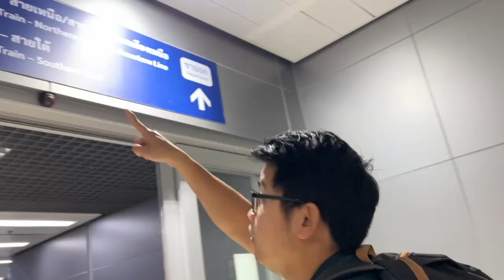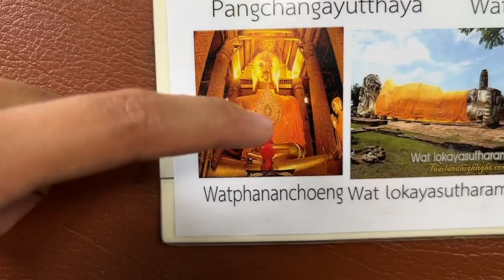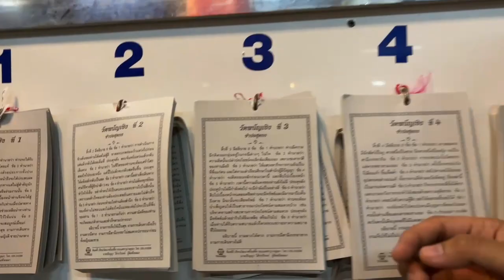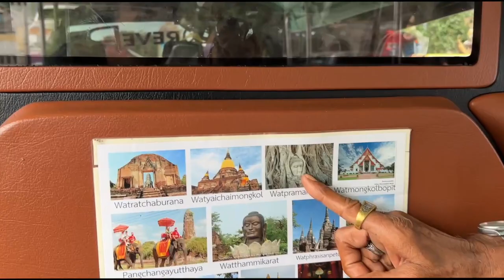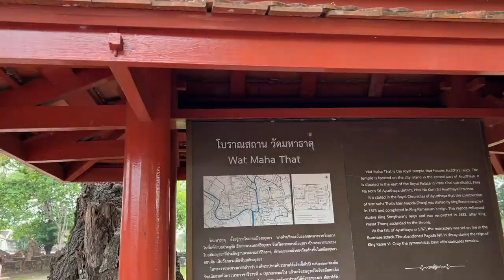Ayutthaya Temple Tours: DIY Trip from Bangkok🇹🇭 (Pinoy Vlog)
Pagnapadpad kayo sa Thailand, highly recommended itong Ayutthaya trip. Madaming matututunan tungkol sa Buddhism and Thai culture. Mag DIY na kayo. Mas lokal ang experience at syempre mas tipid.

Enjoy mga Kamatsing!🙇‍♂️